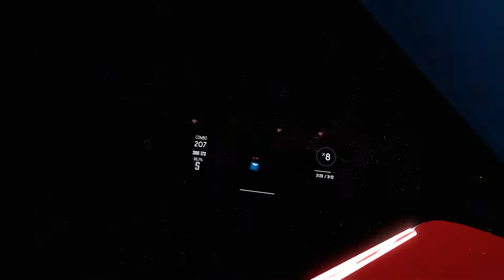[Beat Saber] [FPV] yasuoP - Electric Angel/えれくとりっく・えんじぇぅ - Kagamine Rin Kagamine Ren - ArrangeCover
beautiful map by fefy